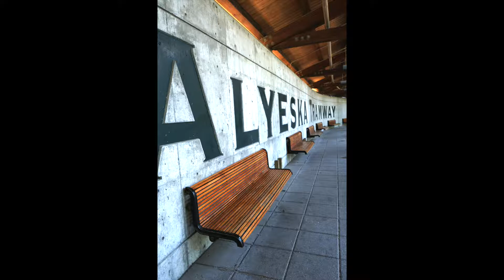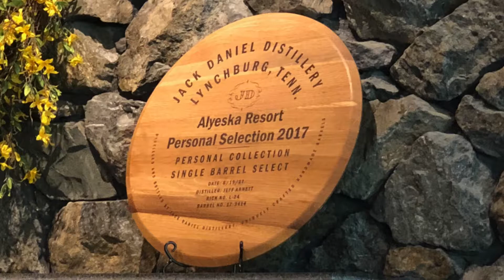Adesso Adventures - Alaska Day 5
In Day 5 of their Alaskan outing, the Adesso clan stops at the Veterans Memorial in Denali Park on their way to Happy Trails Kennel, which is operated by 4-time Iditarod winner, Martin Buser.  After some time with the sled doggies, the Adesso's drop in at Potter's Marsh to see some duckies.  They end their day with a trolley ride and dinner at the AC-less Hotel Alyeska located in Girdwood, home of the Forest Fair.